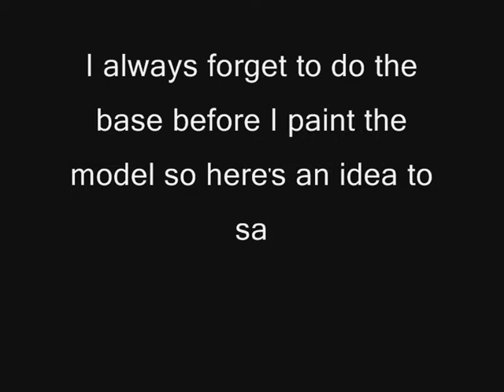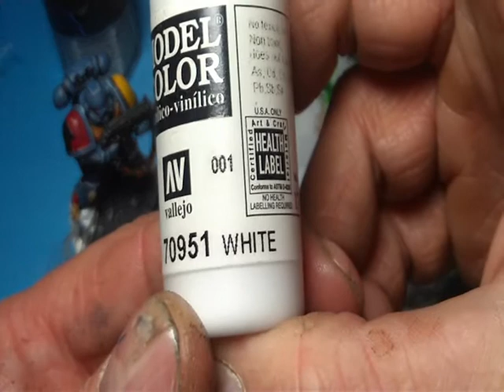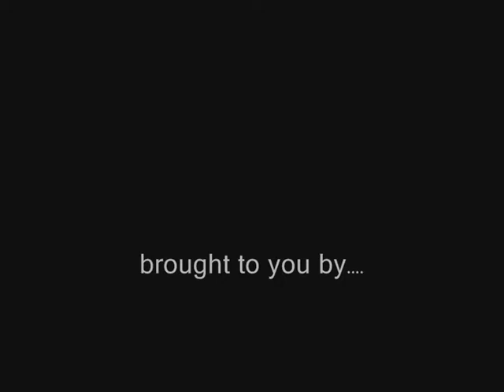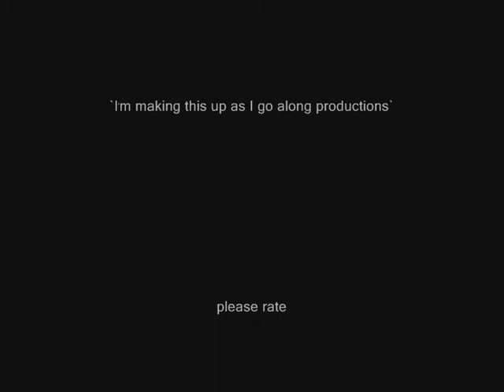Late Base Vid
Just an idea to keep things clean if you do your base after painting the fig!